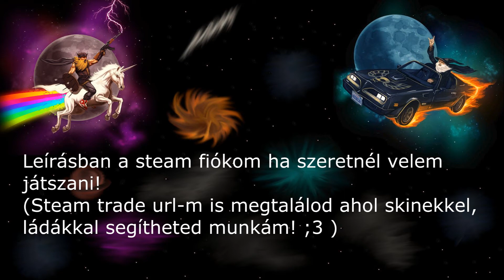Q&A and more videos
Question and Answer + What Videos Should I Have?